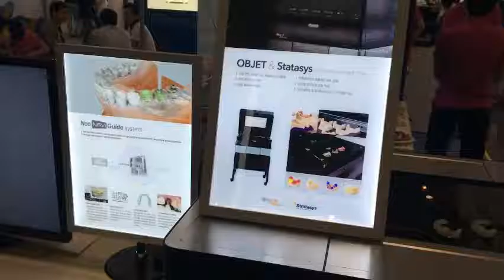2016 KDTEX (대한치과기공사협회 전시)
2016 KDTEX 전시 영상입니다.
부산 BEXCO, 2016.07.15.(금)~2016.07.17.(일)